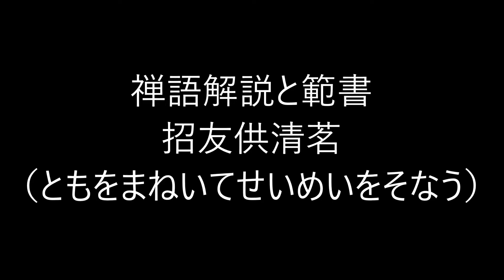田村季山先生による禅語解説と範書「招友供清茗」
本日は「招友供清茗（ともをまねいてせいめいをそなう）」です。